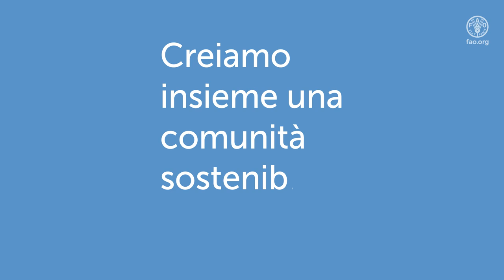Questo Natale possiamo essere tutti Eroi dell’Alimentazione!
Riuscite a immaginare un mondo in cui nessuno viene lasciato indietro? Un mondo in cui ci sia cibo nutriente per tutti? Per costruire un futuro sostenibile abbiamo bisogno di più Eroi dell’Alimentazione, che nonostante le varie sfide quotidiane, lavorano duramente per assicurarsi che il cibo arrivi dalle fattorie alle nostre tavole. Ma abbiamo anche bisogno di Eroi dell’Alimentazione che rispettino il cibo e intraprendano azioni per aiutare coloro che sono stati lasciati indietro a causa della povertà e della fame, dei conflitti, dei cambiamenti climatici e delle disuguaglianze.

In questo periodo natalizio, tutti noi possiamo imparare a diventare EroiDellaAlimentazione e contribuire a costruire una comunità sostenibile e inclusiva, in cui nessuno sia lasciato indietro.